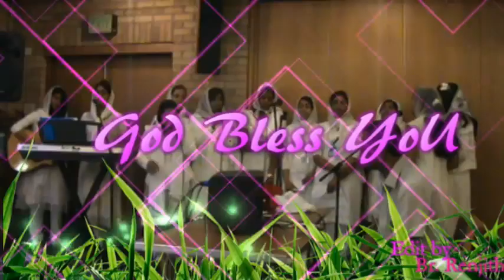Sisters power conference 2015 ! leeds !! this is your house !! malayalam chiristian church !! best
Malayalam Christian church uk
Sisters power conference 2015  at leeds